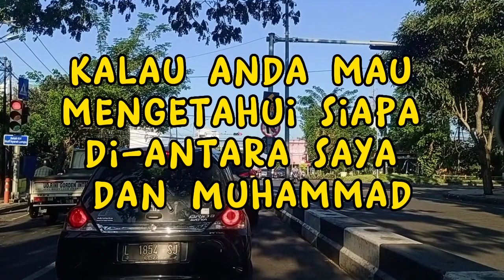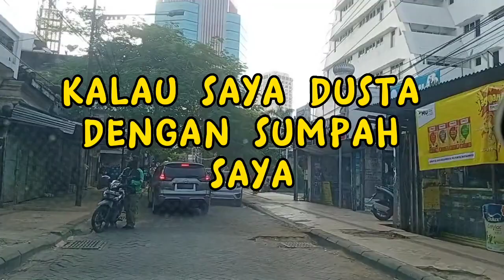Kisah Hakim Cerdik Di Kota Baghdad - Ustadz Khalid Basalamah Lc. MA.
Ustadz Khalid, Khalid Basalamah, Khalid, Basalamah, Kajian, Kajian Islam, hakim, iyyas, iyyas al muzanni, iyas, iyas almuzani, iyas al muzani, hakim baghdad, hakim tabi'in, hakim islam, pengadilan